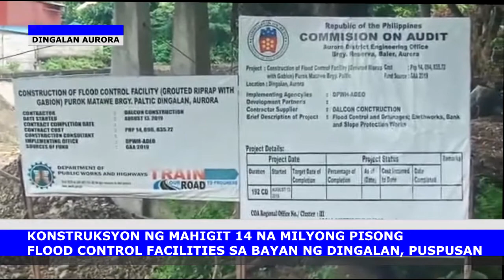14 NA MILYONG PISONG HALAGA NG FLOOD CONTROL FACILITIES PROJECT, PUSPUSAN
14 NA MILYONG PISONG HALAGA NG FLOOD CONTROL FACILITIES PROJECT, PUSPUSAN

DINGALAN, Aurora - Puspusan na ngayon ang ginagawang kunstruksyon sa kahabaan ng ilog sa bahagi ng Purok Mulawin Barangay Paltic ng bayang ito na nasira at naapektuhan ng malakas na kalamidad noong 2004.

Sa pamamagitan ng mahigit Labing apat na Milyong Pisong Pondo (PHP 14,094,835.72) mula sa General Appropriation Act of 2019 ay isinasakatuparan na ngayon ng Department Of Public Works and Hi-ways (DPWH) Aurora District Engineering Office ang pagsasaayos ng Flood Control Facilities sa nasabing lugar sa pamamagitan ng paglalagay ng mga Riprap at Gabion sa magkabilang bahagi ng nasabing ilog na malapit sa residentian site.

Ika-13 ng Agosto ngayon taon ng simulan ang naturang proyekto at inaasahang matatapos sa lalong madaling panahon na malaki ang magiging pakinabang hindi lamang sa mga mamamayang naninirahan malapit sa lugar kundi pati na rin sa mga karatig na Barangay nito.

Samantala nagpapasalamat naman ang mamamayang Dingaleńo sa DPWH-Aurora na pinamumunuan District Engineer Reynaldo Alconcel dahil sa wakas anila ay matutuldukan na ang mga pangamba lalo na kapag bumubuhos ang malalakas na ulan at sumasapit ang mga kalamidad na tulad ng malalakas na bagyo.

Matatandaan na taong 2004 ng masira at lumawak ang nasabing ilog dulot ng rumaragasang tubig mula sa kabundukan dahil sa tatlong magkakasunod na bagyong Violeta, Winnie at Yoyong na sya ring dahilan ng mga peligro at pagbubuwis buhay ng ilang mamamayan sa nasabing bayan. (Ferdinand Pascual/101.7 Spirit FM-CMN Baler)